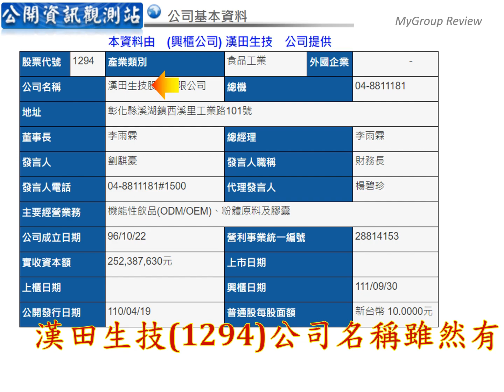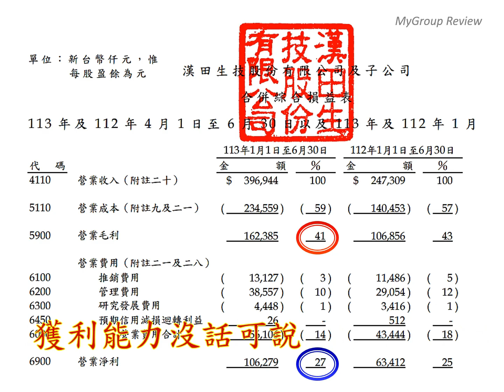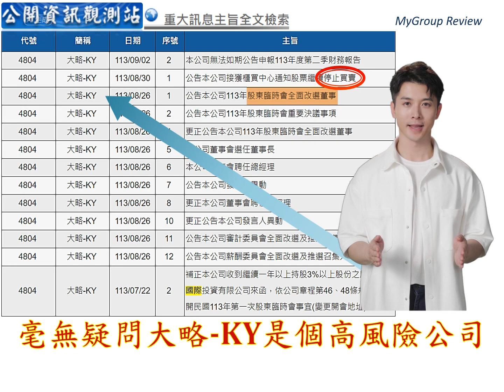【2024-9-3】上櫃新兵-漢田生技(1294)營運評析〔每日重大訊息解讀〕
每天早上八點(開盤前1小時)，與您一起解讀前1日-上市櫃公司在股觀(MOPS)所公告之重大訊息。